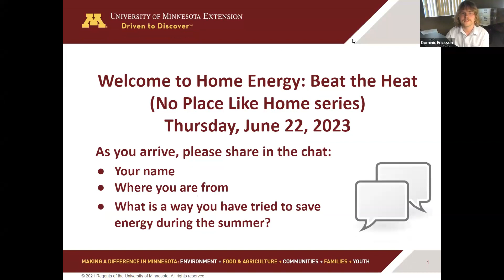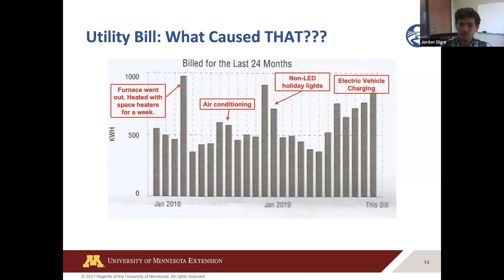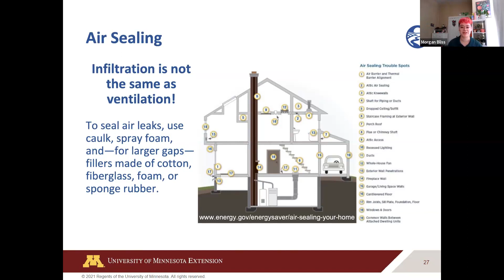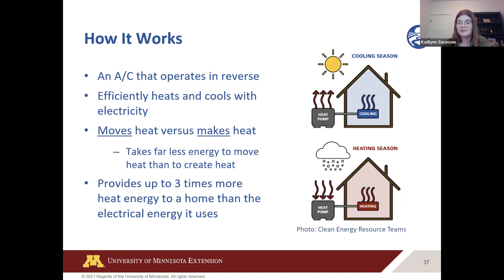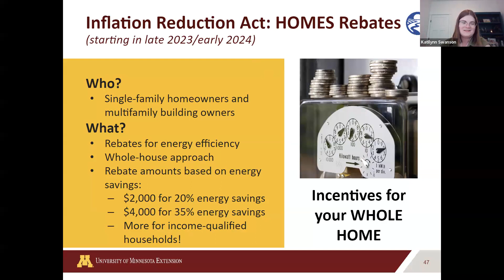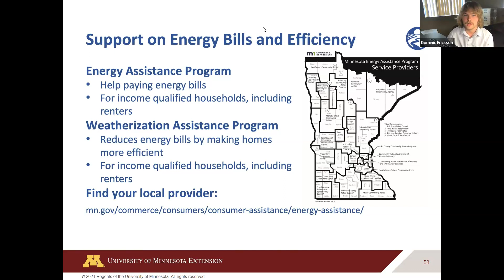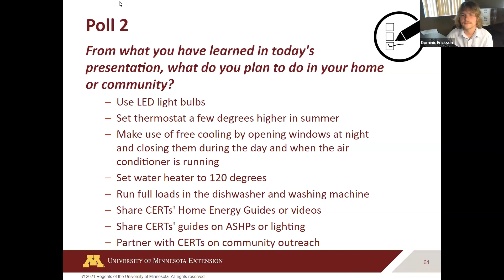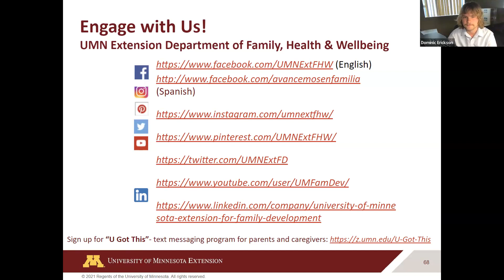Home Energy: Beat the heat (Jun. 2023)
Do you want to save money on your home energy bills this summer? Join the University of Minnesota Extension Clean Energy Resource Teams (CERTs) to learn more about your home’s biggest summer energy users and ways to save, heat pump equipment for cooling and ways to lower upfront costs and how to access programs and resources.

Presenters

Dominic Erickson, Jordan Sligar and Katilynn Swanson are sustainability project coordinators with the Clean Energy Resource Teams (CERTs) at the University of Minnesota Extension and Regional Sustainable Development Partnerships (RSDP), made possible through a partnership with AmeriCorps' Climate Impact Corps. This trio has been deeply involved in helping food shelves in Minnesota navigate their facility energy interests and concerns, among many other projects. With some of these food shelves, CERTs and RSDP have been helping food shelf shoppers with home energy savings information and opportunities.